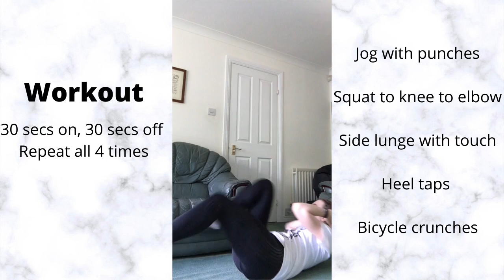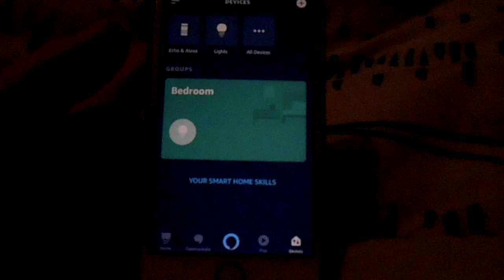A day in my life (vlog) | food shop, workout, meals, snacks | CharlFitnessUK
As always, thank you so so much for watching, I appreciate it so so much!!

Todays video is a vlog type day in my life video!! I blogged a pretty normal day in my life (while we are still kind of in lockdown.  It includes a HIIT workout, my meals for the day (and snacks), a little food shop and some other bits too!! I really hope you enjoyed the video as I really enjoyed filming it!!

xoxo
Charl